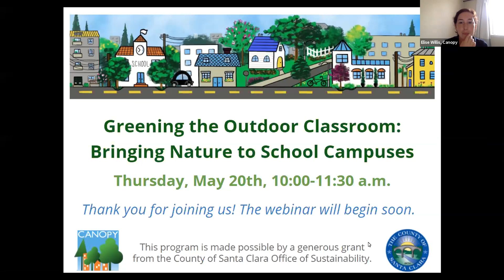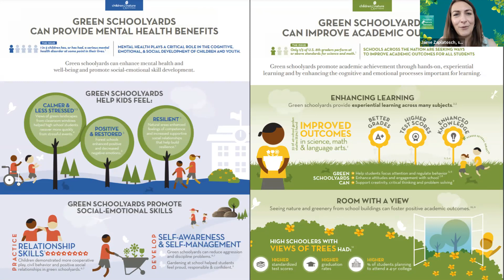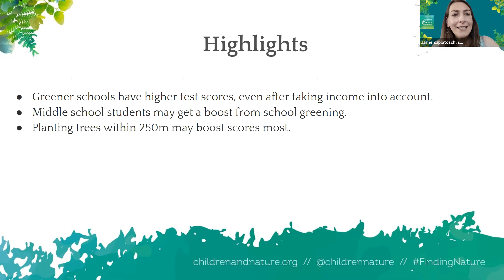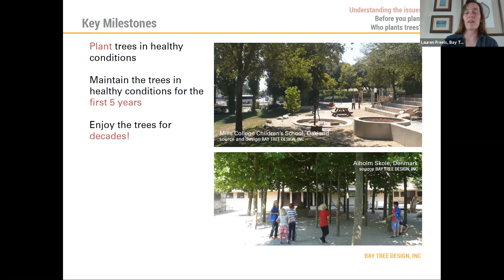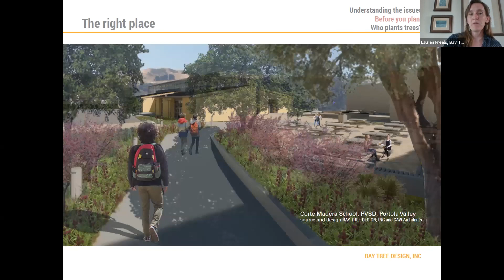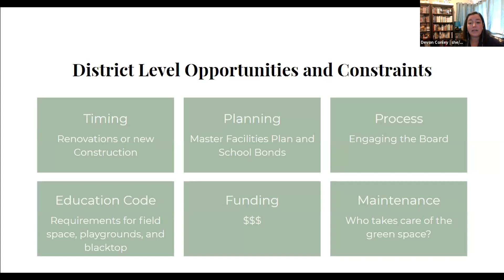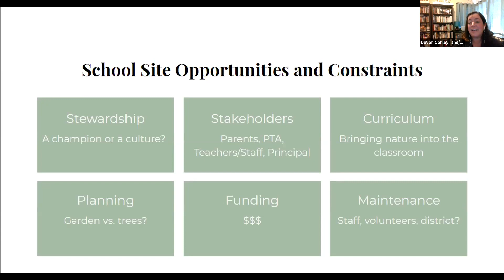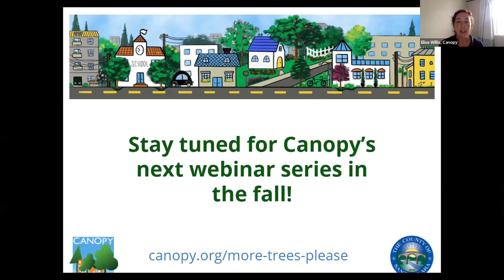Greening the Outdoor Classroom: Bringing Nature to School Campuses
Increased use of outdoor learning spaces is top of mind for schools due to limitations posed by Covid-19 on indoor classroom use. In addition to reducing virus risks, outdoor learning benefits students’ social, emotional, and mental well-being. Research shows that trees and gardens create better learning environments for students by alleviating mental fatigue, improving attention, and encouraging hands-on learning outdoors — all of which can bolster academic performance.

In this webinar, learn strategies for bringing trees and nature to school campuses and students of all ages. Find out how to design for success by anticipating roadblocks, identifying feasible opportunities, and engaging with key stakeholders.

This webinar was hosted and recorded by Canopy on May 20, 2021.

About the More Trees Please webinar series: While our urban forests are threatened by both climate change and rapid urbanization, they’re also part of the solution. Trees — the backbone of nature in our urban areas — sequester carbon and provide many other environmental and public health benefits. We need to protect and plant more trees in our cities, but which trees, and where, and how? This webinar series, launched in 2020, offers guidance from Bay Area experts on ways to ensure resilient urban forests, providing useful tools to decision-makers, from elected officials to city planners, arborists, tree growers, and landscape architects.